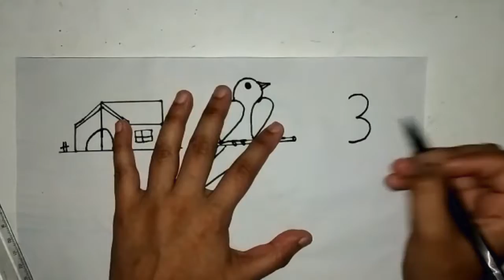Easy and simple drawings for kids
Hi friends,
Is video me aap sab numbers se anminal, bird, house aur bhaut sare asane se drawings sekhne ko milenge. Full video watch karne ke liye aap playlist me jake dekh sakte. I button me aapko link mil jayega.